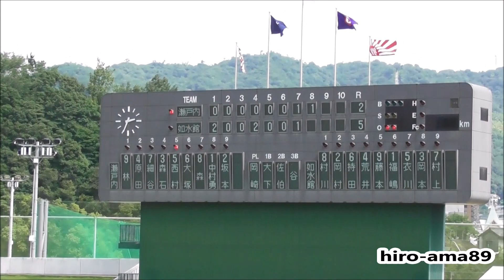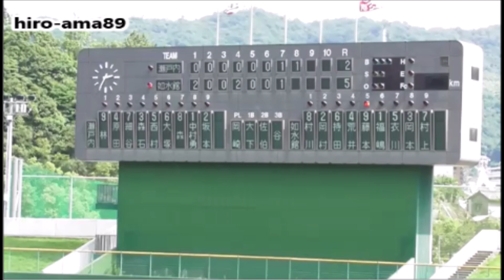《手ブレ全開・グダグダ映像》 瀬戸内 対 如水館 【８回表】 20160717 《リクエスト動画》【※気持ち悪くなります】